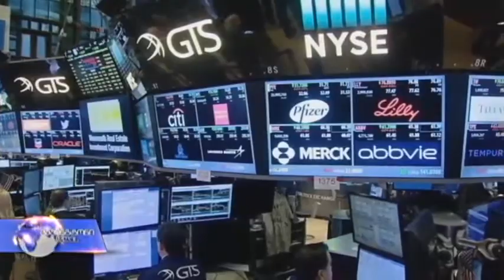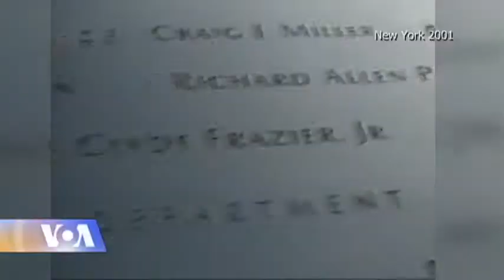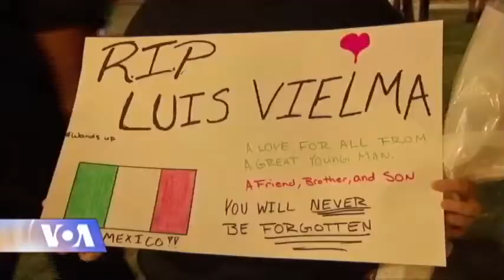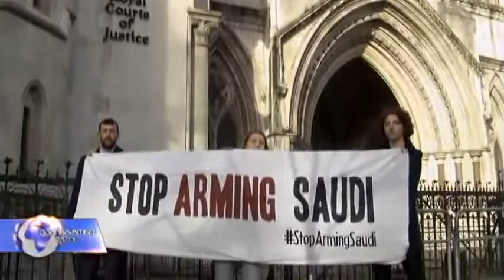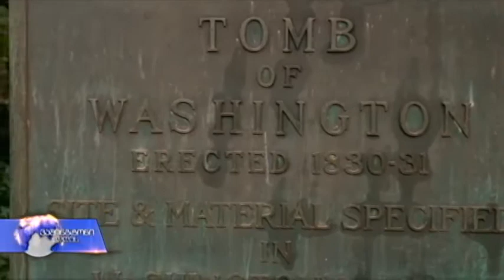ვაშინგტონი დღეს, 26 თებერვალი, 2017